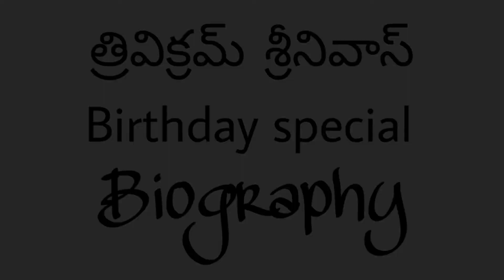trivikram biography || త్రివిక్రమ్ శ్రీనివాస్ || trivikram srinivas real story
trivikram real story
trivikram biography